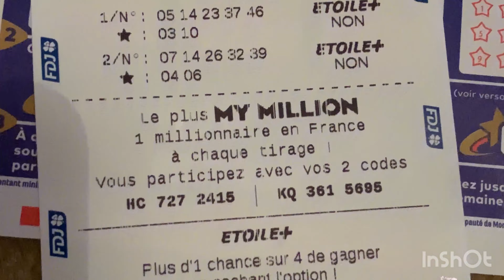WHY I am back after long time ??? Happy new year 2023 👩‍🏫 to you all!!!